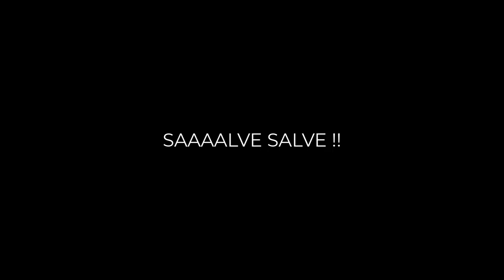RODOVIÁRIO ANO 2001 - JUM BUSS 360 ANO 2001 À VENDA + HOJE 13/03 TEM LIVE AS 20:30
Ônibus Rodoviário
Modelo: Busscar Jum Buss 360
Chassi: Mercedes O-400RSD
Ano/Modelo: 2001/2001
Cavalaria: 354cv
Cambio: Manual

Atenção!!
Muito cuidado quanto a golpes, este veículo que foi mostrado no vídeo não tem nenhum vinculo com o canal.